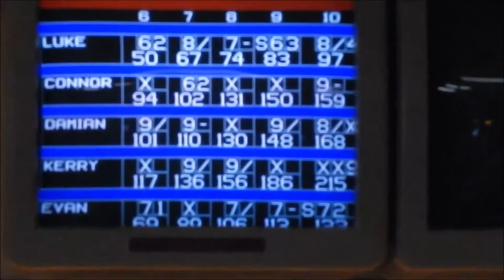High School Bowling Match Western Boone Bowling Vlog #1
This is the Western Boone Bowling team from central Indiana.